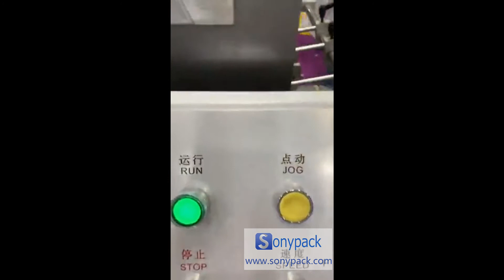Computerized Paper Hamburger, Packing, Cake Lunch Box Making Machine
Carton Erecting Machine (paper box forming machine) is an automatic machine, specialized in making food carton, box, container which are made from cardboard, paper, paperboard, corrugated paper etc.